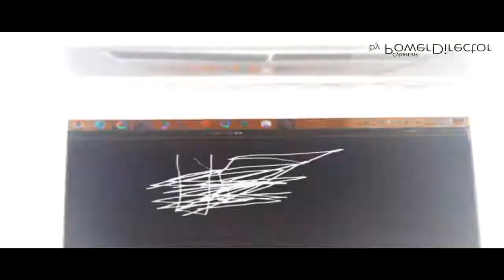THE EPICNESS OF Funny Destroy Voice Tops + Funny Tops + Funny Angry Voice Tops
(Funny Tops + Funny Destroy Voice Tops (Swap)) + Funny Angry Voice Tops